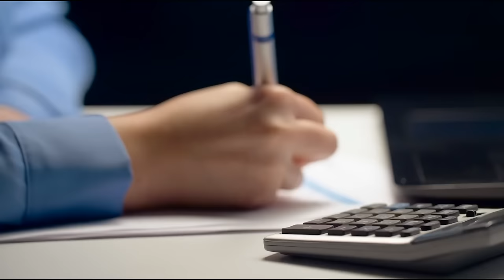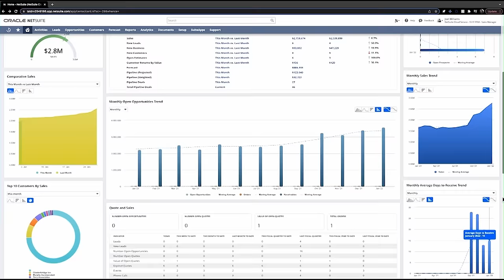Is Your Business Safe From These Landmines?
Today we’ll hear about:
• How to avoid convoluted family succession plans
• The best way to increase profit when your business has plateaued
• A business owner who doesn’t have a lease with her landlord (and it’s putting her business in danger)
• The three primary things that will sabotage the growth of your business if you don’t pay attention

Start growing in business and leadership with the EntreLeadership Newsletter. Sign up to receive tactical tools, advice and resources in your inbox every week

Find out what stage of business you’re in and what you can do to level up with our Stages of Business Assessment

Listen to all the Ramsey Network podcasts anytime, anywhere in our Ramsey Network app

New! Get Clear Career Assessment: Find the Work You’re Wired to Do